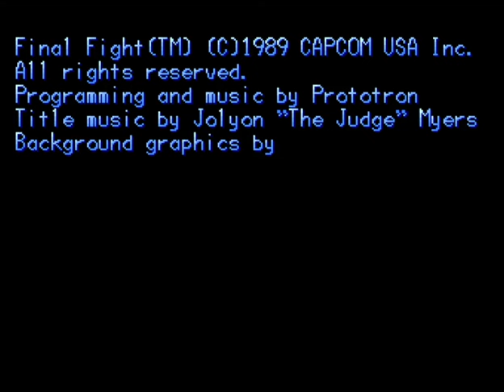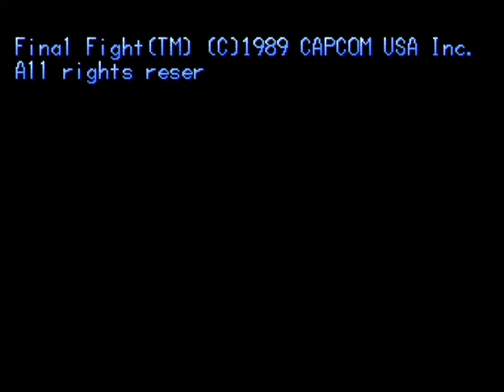Final Fight: Enhanced - Guy (Full Game - Amiga 600 ECS)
00:00 - INTRO
04:27 - GAME

After three solid years of learning how to code in 68000 assembly language, I think I've taken this project as far as I'd like. The game is not a remake, mod, or hack, but rather a completely new version for the "Enhanced" Chip Set Amiga using an original engine written 100% from the ground up.

The game takes place in its own universe separate from the Capcom timeline, and features some changes which blend elements from different iterations of the series.

Please be aware that this is a personal project which was used as a way to learn how the Amiga works, and not a commercial game made for public consumption. Therefore, there may be some bugs present, and sacrifices have had to be made in the conversion from arcade to Amiga.

However, if you wish to try it, then you can download a free pack which includes a disk and WHDLoad version below (please consult the included INSTRUCTIONS.txt file for setup and troubleshooting):

Required System Setup:
ECS Amiga 600 (Cycle Exact 7Mhz 68000)
2MB of Chip Ram
512KB of Slow or Fast RAM
Kickstart V2.05 Rev 37.300
2-Button Controller

Please ensure that BOTH the 68000 CPU AND the Custom Chips are set to a cycle exact setting.

Unfortunately, not every setup can be accommodated for, as Amiga systems vary widely in terms of power and hardware. The game was made for and tested on a 7Mhz Amiga 600, so using other Amiga models, settings, or accelerators may result in glitches and speed issues.

The game will not run on 1MB OCS Amigas as the RAM requirements exceed this model.

If in doubt, play on WinUAE with Full ECS Cycle Exact settings, as this is what the game was developed on.